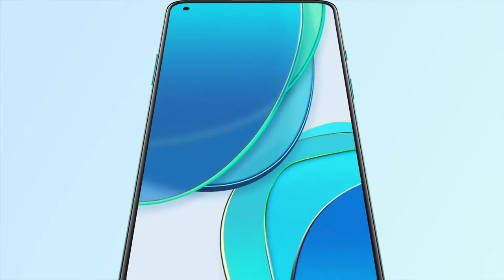OnePlus 8T at Supreme Mobiles